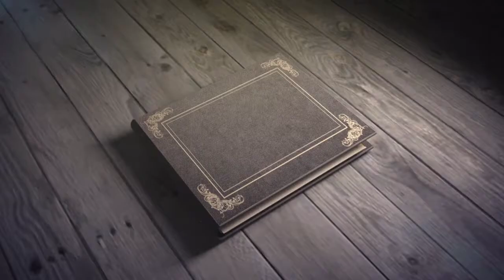Our kids draw our writer